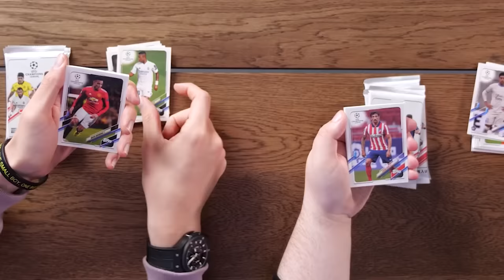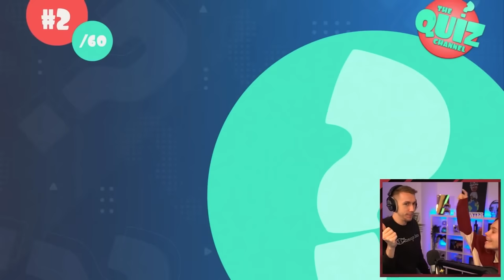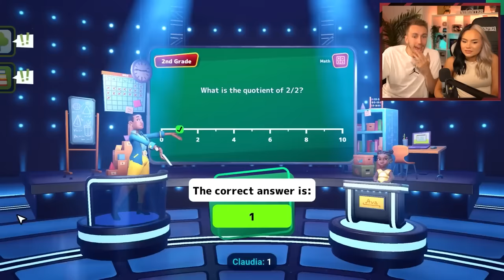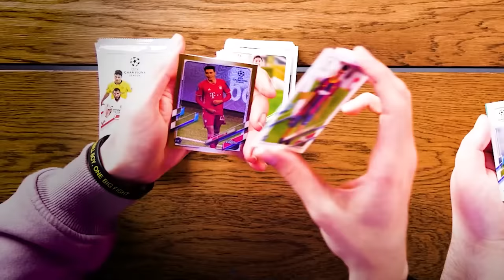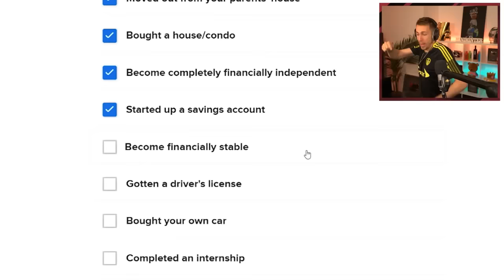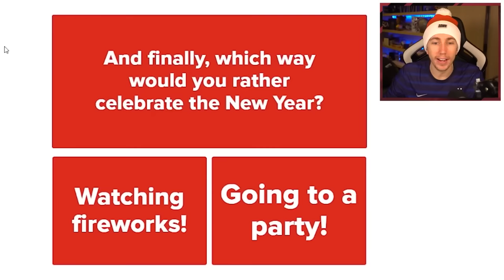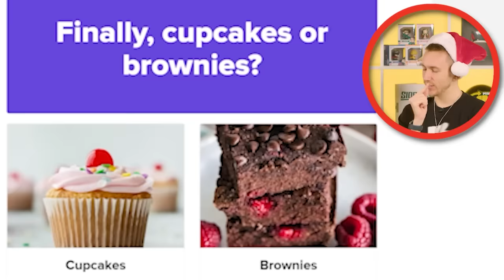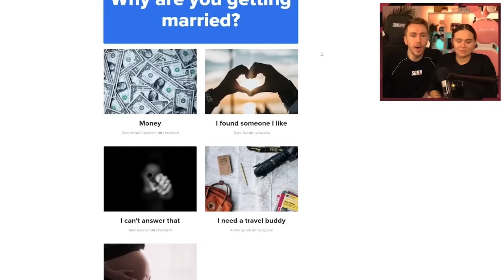MM7GAMES BEST 100 MOMENTS!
Happy New Year! What was your favourite video of 2022?

Simon/Miniminter/mm7games